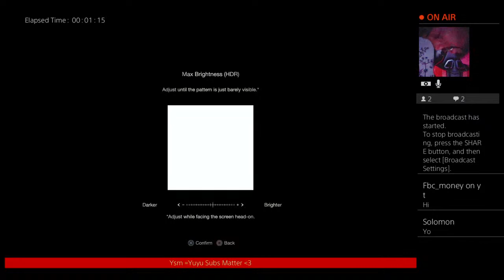"Live"Resident Evil 4 Remake Playthrough Pt1 (Yuyu vs Zombies)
(21 year old) Welcome to the Yuknight kingdom where we welcome everyone with good vibes and positive times, sometimes toxic but one big family here to support and grow till we can make it with good quality content a new sub a day keeps us at bay. Hope you have fun and enjoy